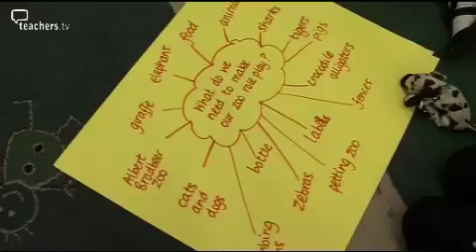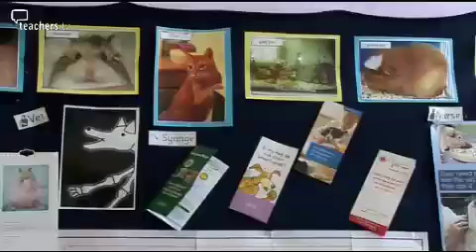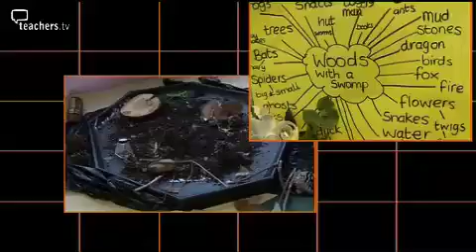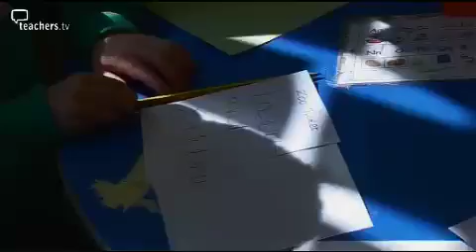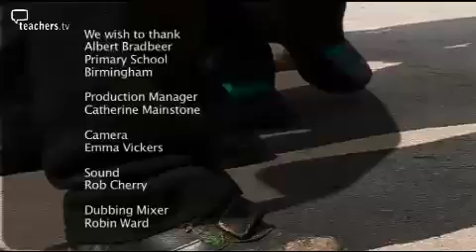Teachers TV- Learning and Development